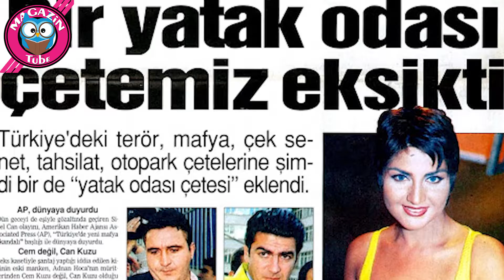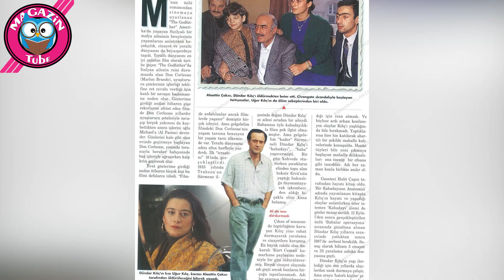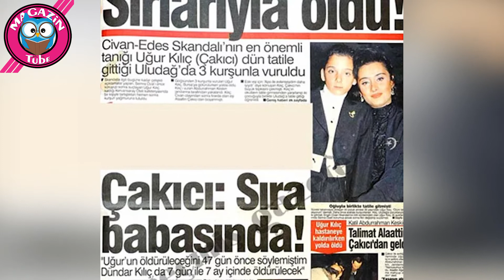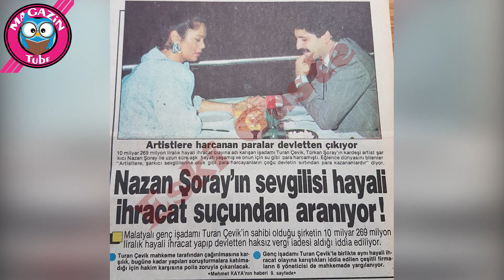Yeraltı Dünyasıyla Gönül Köprüsü Kuran Ünlüler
Yeraltı dünyası, yada bir başka adıyla mafya camiasıyla yakından ilgilenen ve bazı özel isimlerle bir araya gelmek, tanışmak için adeta yoğun çaba sarf eden televizyon dünyasının önemli isimlerini sizler için derledik.
İşte Yeraltı Dünyasıyla Gönül Köprüsü Kuran Ünlüler..
İyi seyirler..